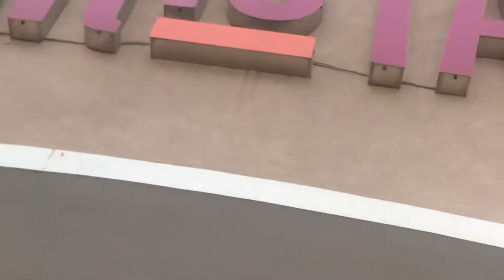Sun view, south city🏬 ( ludhiana ) short vlog // its gurpreet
Sun view south city in ludhiana
Flats model town
Ludhiana
Short vlog
Ludhiana most famous places